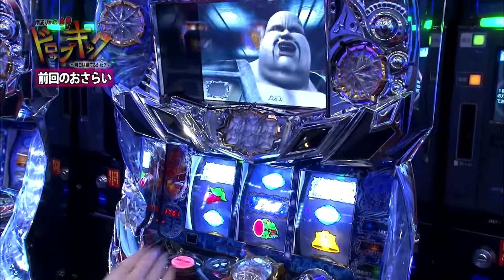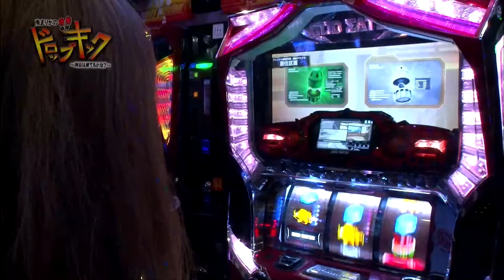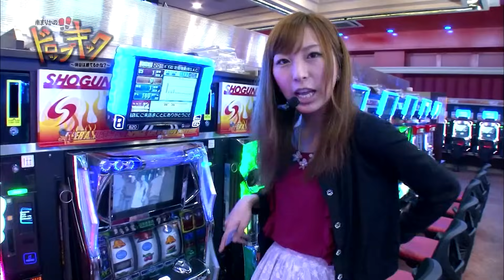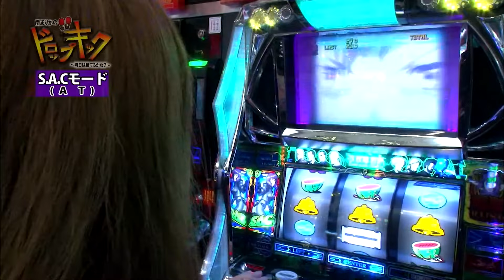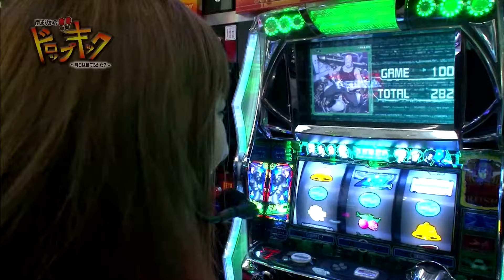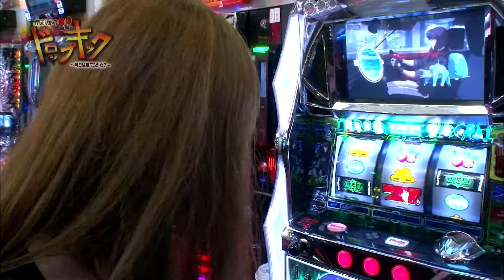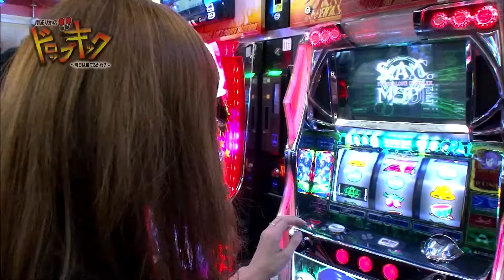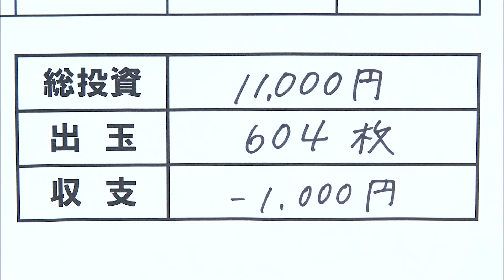【パチスロ北斗の拳 強敵】南まりかの唐突ドロップキック 98話【みさお】【南まりか】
毎週水曜日は、南まりかの唐突ドロップキックです。

正義の味方・南まりかvs「怪人界のアイドル」怪人みさおの後半戦！
前半戦、あまり調子が良くなかったまりか。
後半戦では凄いヒキを魅せる!?ご期待下さい!

パチスロ北斗の拳 強敵
パチスロ ゴッドイーター
CR大海物語BLACK LIGHT
パチスロ攻殻機動隊S．A．C．